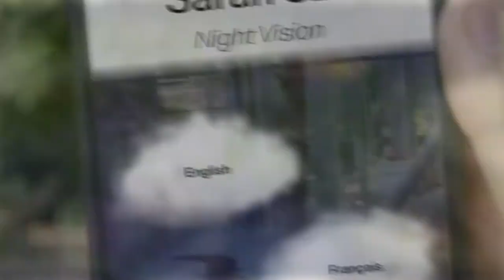“ Night Vision 20/20 ”, Sarah Sze’s first artwork in augmented reality.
The Fondation Cartier pour l’art contemporain presents Night Vision 20/20, a work created by Sarah Sze—her first foray into augmented reality—and developed by the digital agency Cher Ami as an app. Produced as part of the Parisian exhibition Sarah Sze, Night into Day, this immersive tool plunges users, wherever they may be, into a nocturnal dream world. The visual elements, comprised of videos drawn from Sze’s installations, transform the users’ perception of reality through their smartphone screen. Night Vision 20/20 brings them into the artist’s universe and opens the door to a personal and playful exploration of her work. A sound piece created by Sze heightens this dreamlike wandering.
The Night Vision app joins Sze’s two original Night into Day installations. It is downloadable for free from the Apple Store and Google Play.